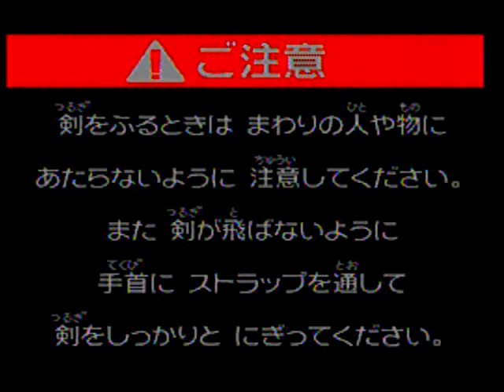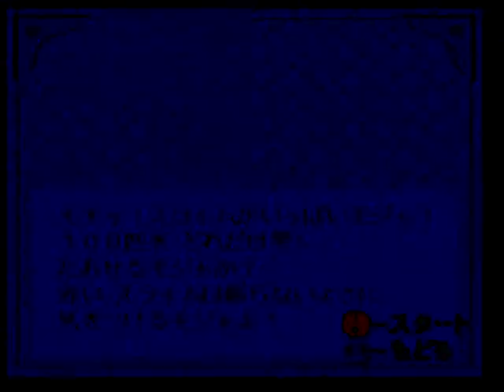[Game JP] Let's play Kenshin Dragon Quest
Gameplay about Let's play Kenshin Dragon Quest